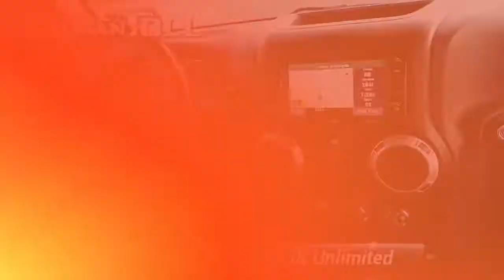Certified 2018 Jeep Wrangler JK Unlimited Rubicon, Langhorne, PA 2103321A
Welcome to ReedmanToll Auto World, Langhorne, PA. EVERY VEHICLE PURCHASED AT REEDMANTOLL COMES WITH A 2 YEAR MAINTENANCE PLAN! We treat the needs of each individual customer with paramount concern. We know that you have high expectations, and as a car dealer we enjoy the challenge of meeting and exceeding those standards each and every time. Allow us to demonstrate our commitment to excellence! 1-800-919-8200 ; The Jeep Wrangler JK Unlimited is the benchmark all other SUVs strive to meet. With exceptional power, towing and handling, this SUV can handle anything thrown at it. Want to brave the road less traveled? You'll have the 4WD capabilities to do it with this vehicle. You can tell this 2018 Jeep Wrangler JK Unlimited has been pampered by the fact that it has less than 30,346mi and appears with a showroom shine. This is the one. Just what you've been looking for. While every reasonable effort is made to ensure the accuracy of this information, we are not responsible for any errors or omissions contained in these pages. Please verify any information in question with dealer.

[RLVID:79934:ee41f41a41ec5cb5:383077ced4cb59da:1]